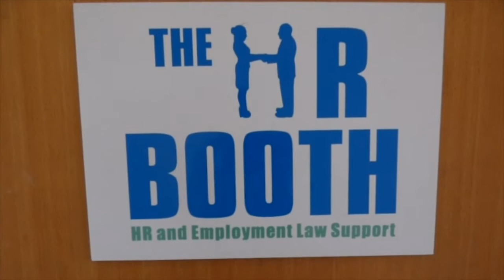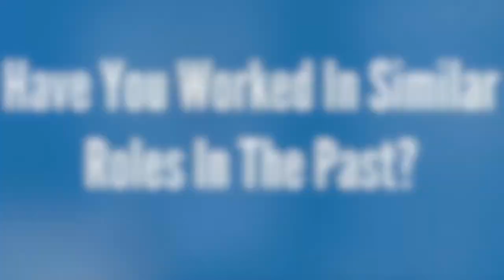Meet The Team | Alistair Booth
Here is part two of our 'Meet the Team' series where you can get to know our Managing Director, Alistair Booth.

The HR booth consists of a fantastic team with a range of HR roles – including HR managers, consultants, and specialist roles – across a number of challenging industries.

By relying on operational expertise, our team is able to enhance the level of support to ensure all decisions that are made on a commercial basis.

We wanted to give you the opportunity to get to know the team, learning their experience in HR, their daily responsibilities, and their interests outside of work.

Alistair began HR Booth in 2012. Initially, he decided to set up the company to have a better work/life balance. He also wanted to do something slightly different by helping small businesses with HR problems and challenges.

With experience as an HR Manager and Consultant, Alistair’s knowledge spans telecommunications, outsourcing, contact centres, defence, wholesale, and retail. Through his experience in operational management, Alistair enhances his HR services with a commercial approach to company needs.

Watch this quick video to find out more about Alistair and his role at The HR Booth.